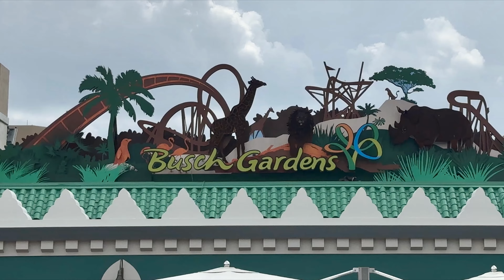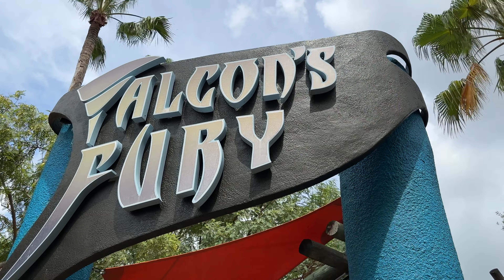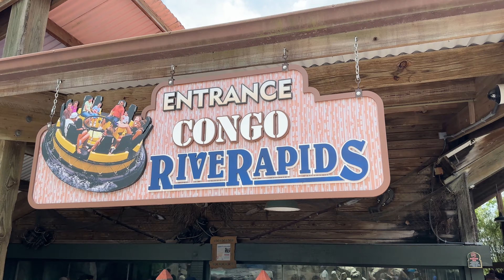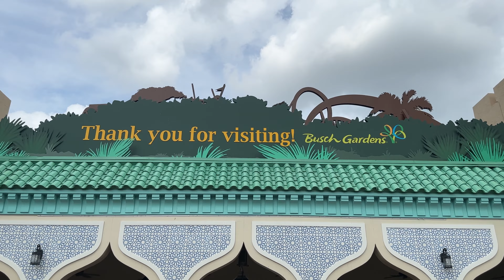2023 Busch Gardens Trip